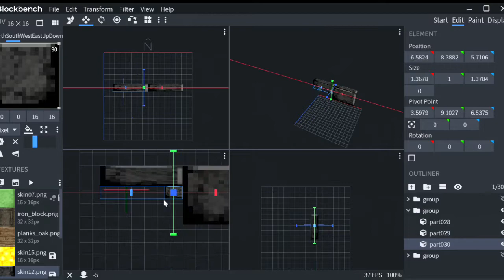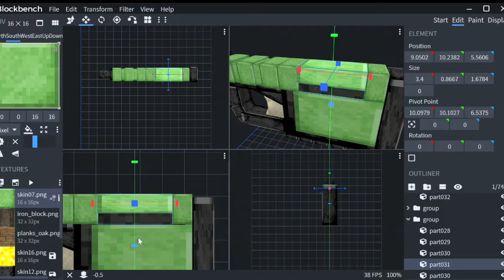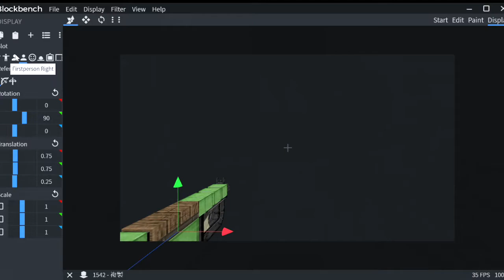【Blockbench】Model Create #2 ⊹ 衝鋒槍造型‹簡易›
所以說就是用CrackShot的武器，
既然如此就要做更多槍械的模型吧？

依據P90看起來方塊方塊的造型為基礎。
最終做出了這把好像哪裡見過，
但是製作過程完全不再參考其他槍械的原創槍械模型喔～

bgm_maoudamashii_fantasy03戦いのアーチ